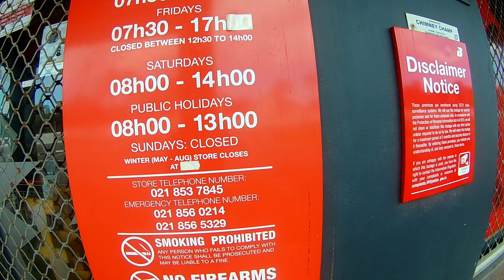Shocking: Build It Strand, Cape Town Shutdown Rumored to have evaded Government Tax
to Get Notified when posting new Videos.

🔴👉CHAT RULES:
1) Be always polite and respectful
2) Everyone can communicate in their own language, but it is better if you write in English, maybe you will find more friends and get more answers to your questions, for this please use a translator
Not only that, but we also have a wide range of videos dedicated to travel, so be sure to check us out! Our videos will help you learn about the best places to travel to and explore, as well as tips on how to travel cheaply and easily.